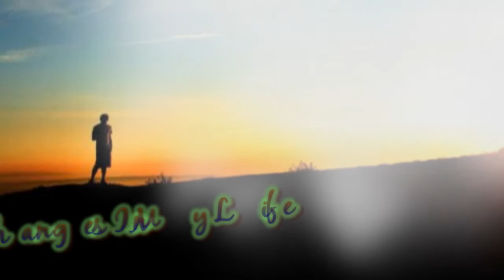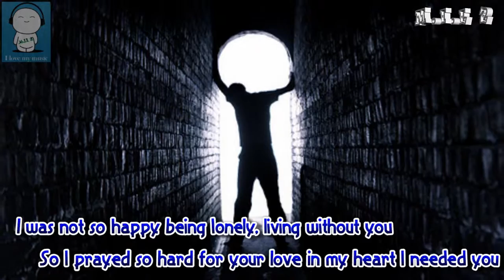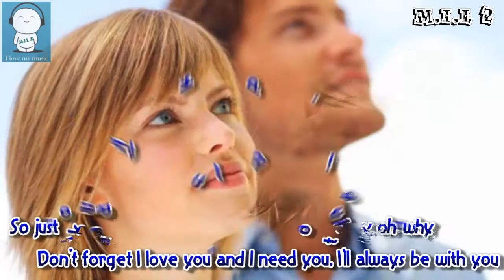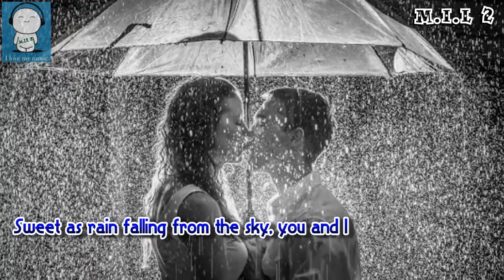Mark Sherman - Changes In My Life (1986)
Another personal favorite..please enjoy!

 Not to be confused with Associated Press reporter Mark Sherman, the Mark Sherman profiled in this bio is a jazz vibist/composer with a post-bop/hard bop orientation. This Mark Sherman (who also plays acoustic piano, electric keyboards, marimba, drums, and percussion) has been greatly influenced by Bobby Hutcherson and the late Milt Jackson, and his other direct or indirect influences on the vibes have included Gary Burton and Mike Mainieri; there is also some of Cal Tjader's sophistication in Sherman's vibes solos.

The native New Yorker grew up in the Bronx, where he was born on April 17, 1957. As a teenager, Sherman attended the High School of Music and Art and hoped to become a jazz drummer -- Elvin Jones was his hero, and he studied the drums with that post-bop giant. But eventually, the vibraphone became the primary instrument of Sherman, who recorded his first album as a leader, Fulcrum Point, for the Unisphere label in 1980 (when he was 23). Sherman was studying at the famous Juilliard School of Music in the '80s when he met trumpeter Wynton Marsalis, who had been recording for Columbia Records; Marsalis introduced Sherman to A&R exec George Butler at Columbia/CBS (now Columbia/Sony), and the vibist recorded his second album as a leader, A New Balance, for Columbia in 1986.

Songs of My Life
One of the things Sherman had in common with Marsalis was an ability to play both straight-ahead jazz and Euro-classical music -- and after Juilliard, Sherman performed with the New York Philharmonic, the Joffrey Ballet Orchestra, and other classical institutions. But Sherman (whose mother was the late classical singer Edith Gordon) never planned to be a full-time classical musician -- Sherman, like Wynton Marsalis and his saxophonist brother Branford Marsalis, is essentially a jazz musician who has played classical music on the side, and he backed a long list of jazz, traditional pop, and cabaret vocalists in the '80s and/or '90s, including Peggy Lee (who he worked with for six years), Jackie & Roy, Mel Tormé, and Liza Minnelli. Another person he backed was blues/early R&B/jazz great Ruth Brown, who used Sherman on a U.S. tour and employed him on her Fantasy release Songs of My Life in 1993.

I'll Be Over You
The '90s found Sherman joining forces with guitarist Larry Coryell, who has featured him as a sideman extensively; Sherman has produced a few of Coryell's albums, including I'll Be Over You for CTI in 1994 and Sketches of Coryell for Shanachie in 1996. Although Sherman kept busy as a sideman throughout the '90s, he didn't build a huge catalog during that decade; nonetheless, the late '90s did find Sherman starting his own independent record company, Mile High Productions. Sherman's Mile High releases have included The Spiral Staircase (a 1997 release), High Rollin' (released in 1998), and Daylight Calling (a date he co-led with saxophonist Tim Hegarty). In 2004, Sherman recorded his sixth album as a leader, The Motive Series, for Consolidated Artists Productions; the album, which features tenor sax heavyweight Michael Brecker on two tracks, is dominated by Sherman's own compositions.